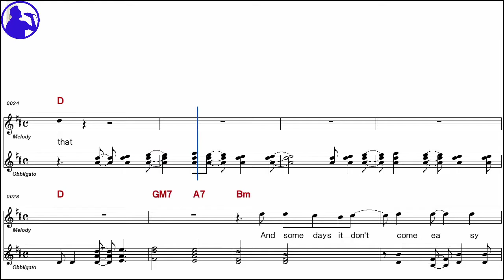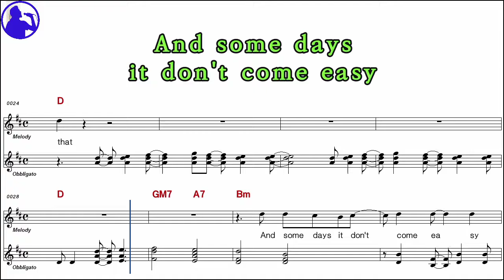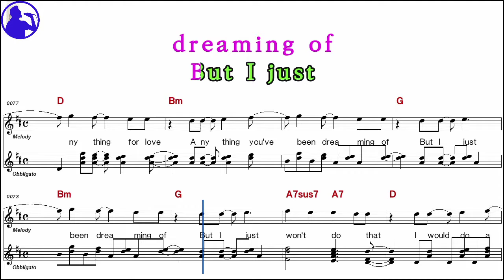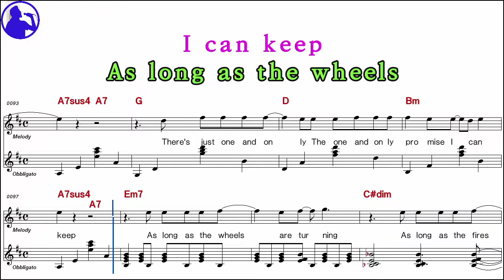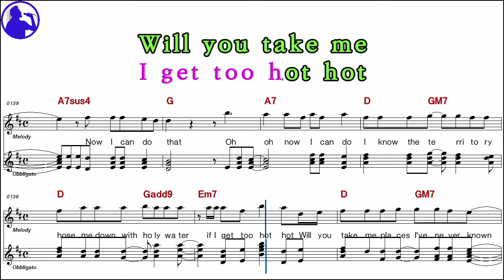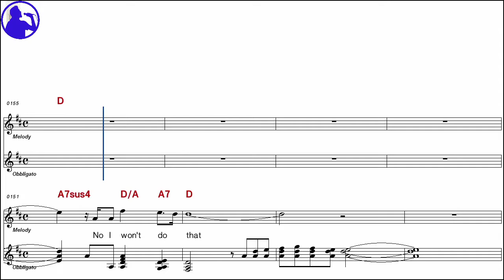Meat Loaf-I'd do anything for lovekaraoke sheet music,MR for players,chord,chorus,Lyrics(Ye karaoke)